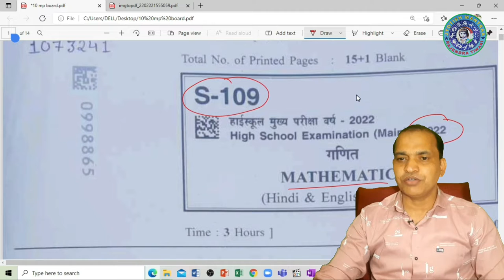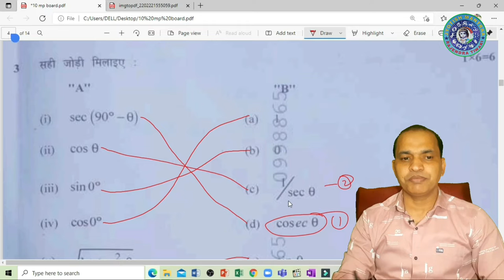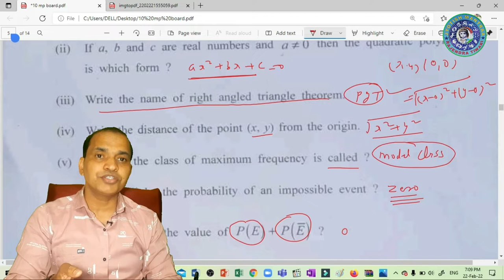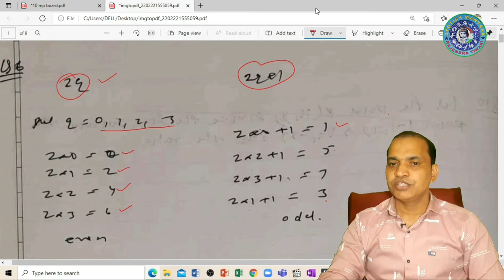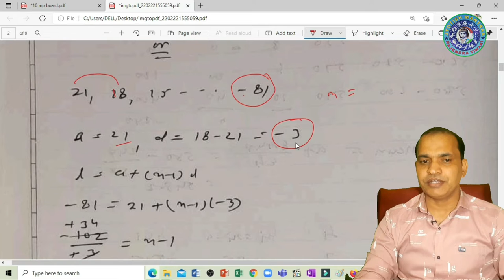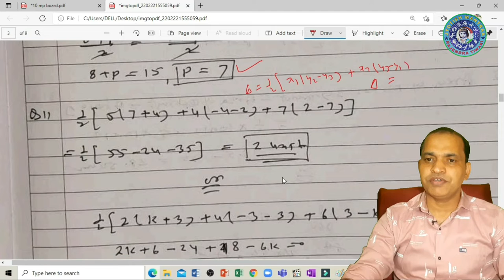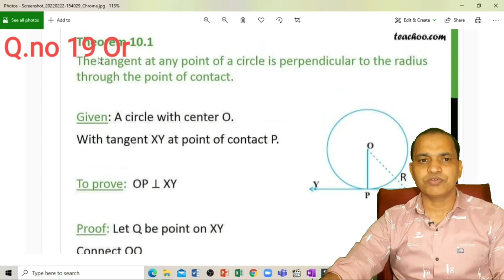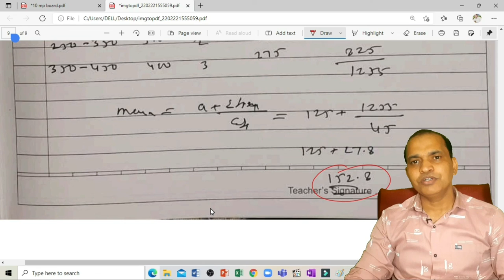Mp board class 10th maths paper solution